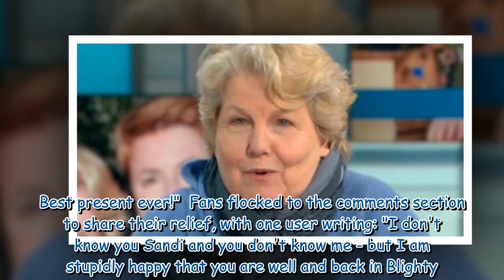Bake Off's Sandi Toksvig with 'best present ever' as she updates fans after health scare